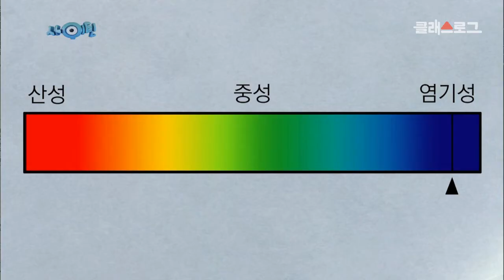[초등 과학 5-2] 5. 산과 염기 - 4~5차시 지시약을 이용해 여러 가지 용액을 어떻게 분류할 수 있을까요?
[초5 과학] 5. 산과 염기
4~5차시 지시약을 이용해 여러 가지 용액을 어떻게 분류할 수 있을까요?

[성취기준] 지시약을 이용하여 여러 가지 용액을 산성 용액과 염기성 용액으로 분류할 수 있다.

산성과 염기성에 따라 색깔이 다르게 변하는
리트머스 종이를 이용해 마법의 꽃을 만들어보아요~!